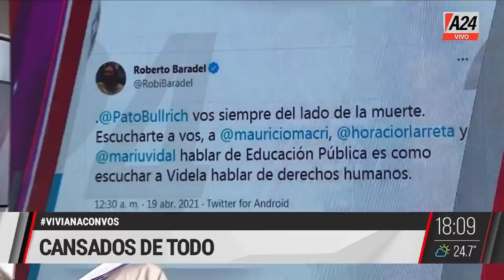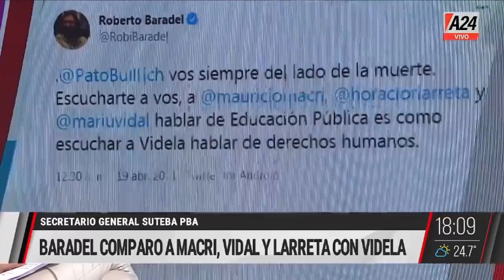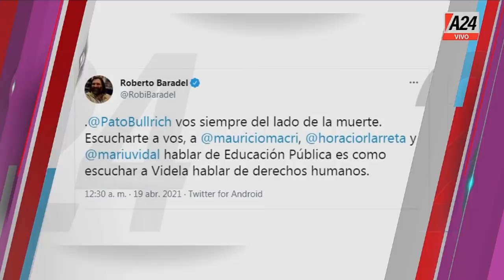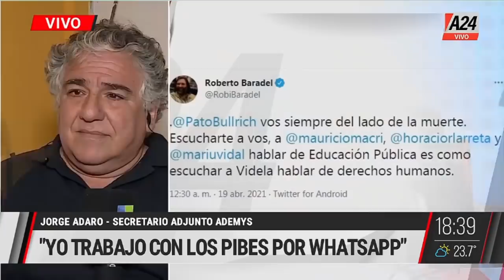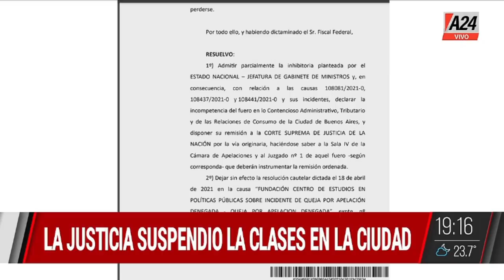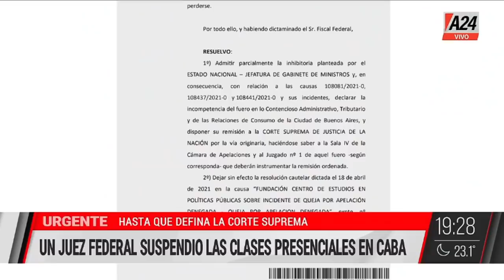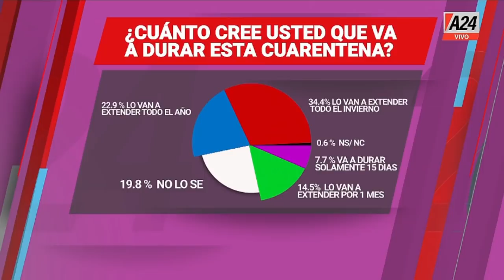Viviana con Vos - Programa completo (20/04/2021)